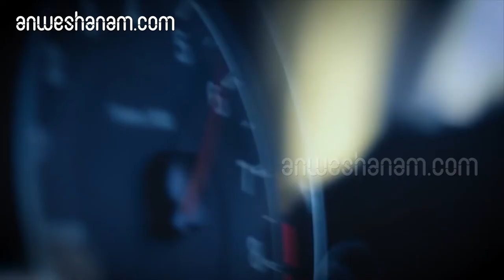പോര് കാളയ്ക്ക് ലംബോര്‍ഗിനിയുമായി എന്ത് ബന്ധം? |Lamborgini |Audi |BMW |Mercedes| Logo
പോര് കാളയ്ക്ക് ലംബോര്‍ഗിനിയുമായി എന്ത് ബന്ധം?
വമ്പന്മാരുടെ കഥയിങ്ങനെ

റോള്‍സ് റോയ്‌സും, മെര്‍സീഡിസും മുതല്‍ ഇങ്ങ് ടാറ്റയും, മാരുതിയും വരെ സിഗ്നേച്ചര്‍ ലോഗോകളിലൂടെയാണ് വിപണിയില്‍ അറിയപ്പെടുന്നത്. വിപണിയില്‍ നാം ഇന്ന് കണ്ട് പരിചിതമായ കാര്‍ നിര്‍മ്മാതാക്കളുടെ ഐക്കോണിക് ലോഗോകള്‍ക്കെല്ലാം പറയാന്‍ ഓരോ പിന്നാമ്പുറ കഥകളുണ്ട്.

story behind the logos of luxurious cars

Lamborgini Audi BMW Mercedes Logo Automobile CarNews Luxurious Vehicle Spanishbull